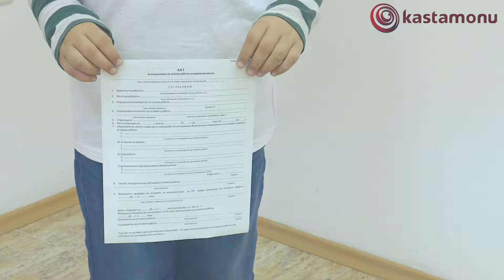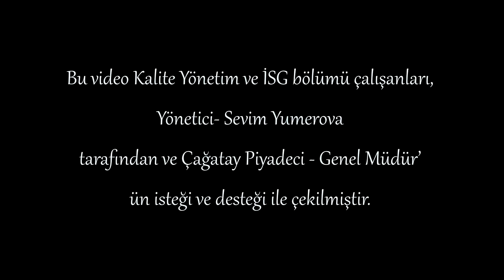Kastamonu Bulgaria AD